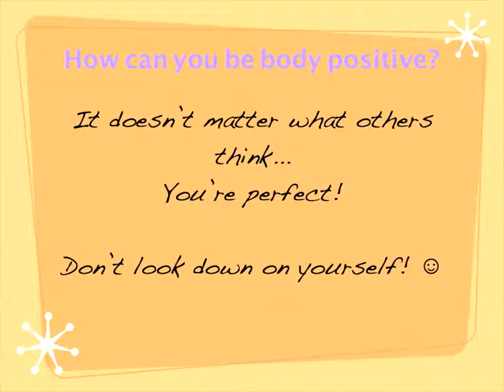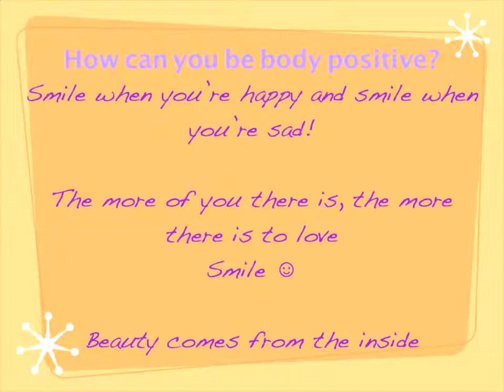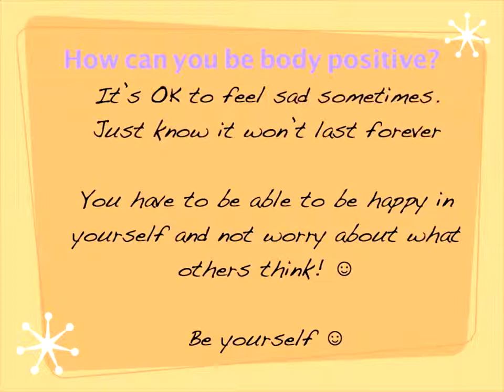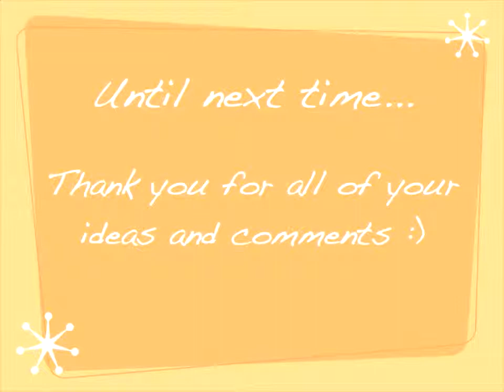Be Body Positive: Young Social Innovators 2013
Here's what young people had to say about the idea of being body positive. May 8th, 2013 - Young Social Innovators event.